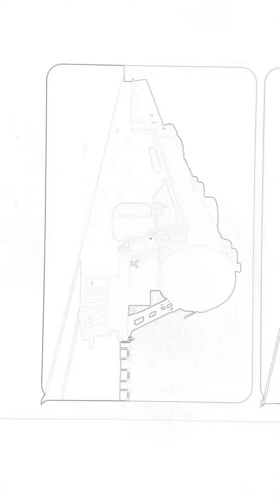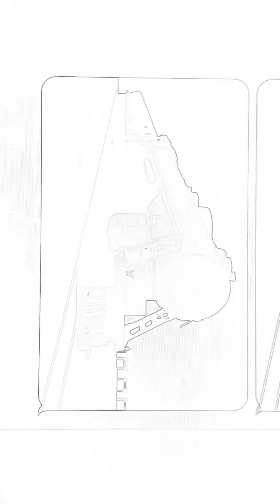April 26, 2022